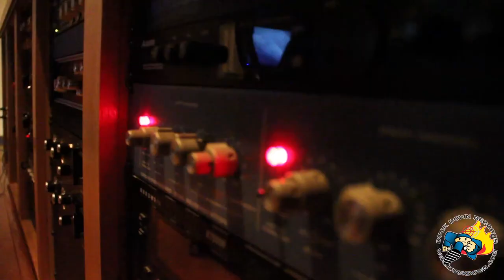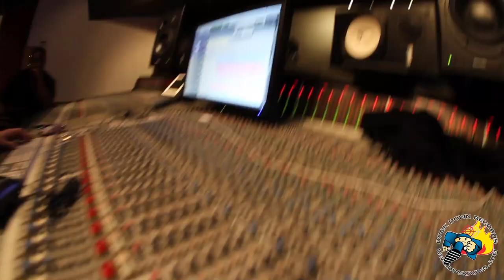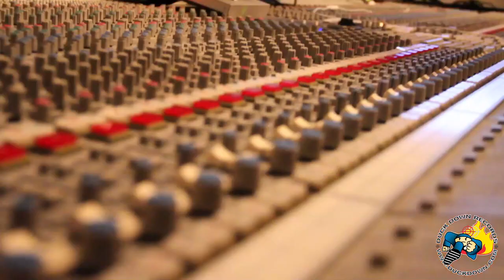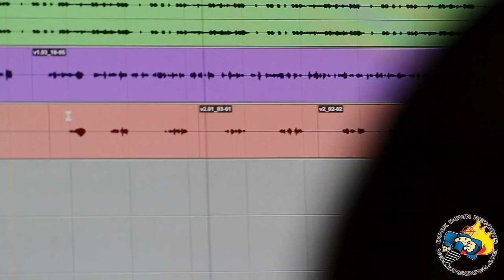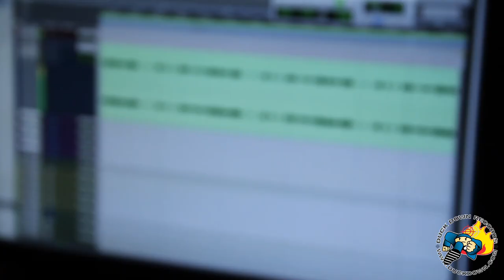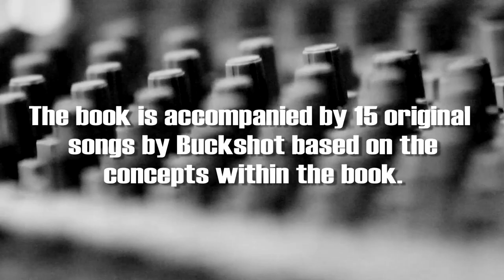Buckshot On How To Make A Record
Buckshot's book 'The Common Knowledgy of the Entertainment Industry' is out January 25th. The hardcover book (similar in size to a CD case) provides an A-Z guide on the basics of the Entertainment industry. The book also includes a 15-track album with original Buckshot music based on the concepts from within the book.

Buckshot has recorded a series of educational interviews with people who play the role's of various positions that he highlights within the book. The first visual is Buckshot explaining the basics behind creating a record. He works alongside Young Piff, the winner of Boost Mobile & HOT 97's Summer Jam MC Battle.